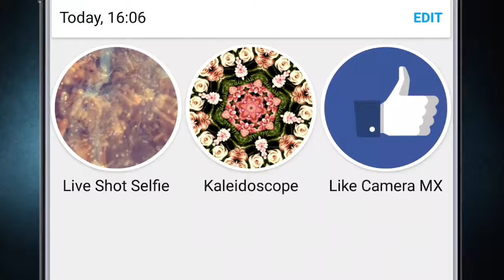Camera MX - Kaleidoscope Effect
Εντυπωσιακό "Kaleidoscope Effect" της εφαρμογής Android συσκευών, Camera MX.